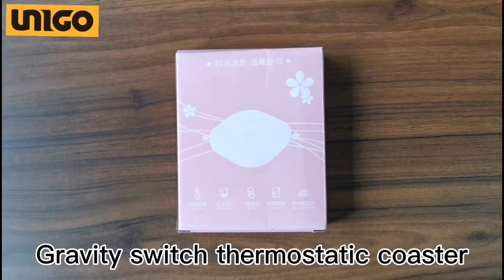UNIGO home office intelligent automatic constant temperature coaster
F10596 cup warmer, with 55 degrees constant temperature and LED light flash, is ready to warm you!